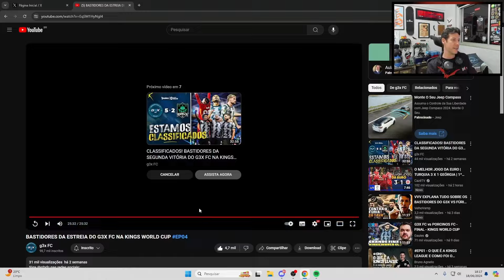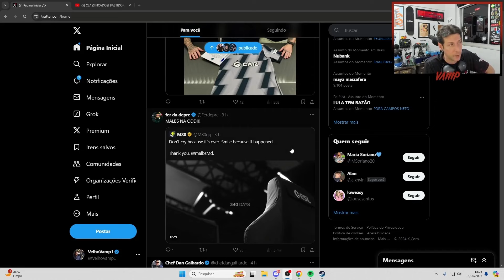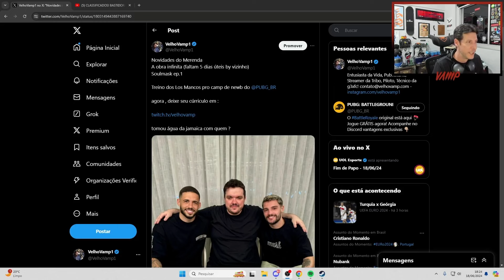VELHO VAMP REAGE ANUNCIO DO K9 E ANDREAS RENOVADOS PARA G3X, GAULES CHEGA EM BARCELONA E MAIS!